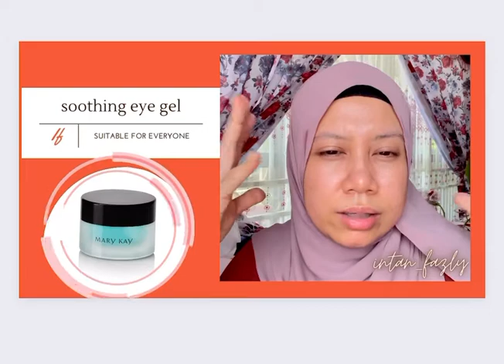Marykay skincare- tambahkan lembapan wajah utk naturally glowing